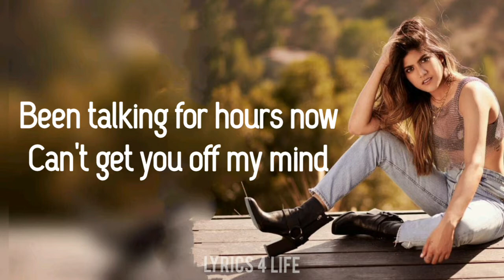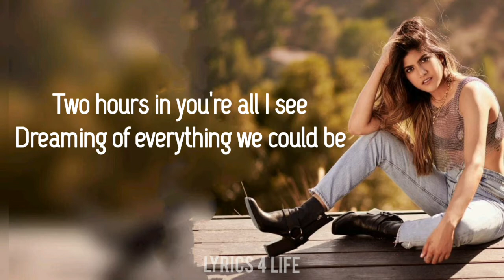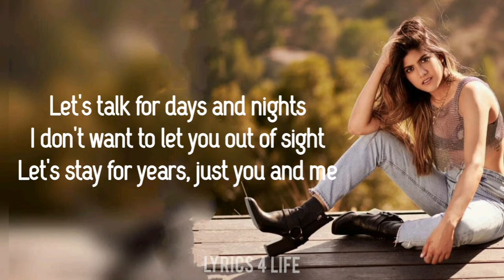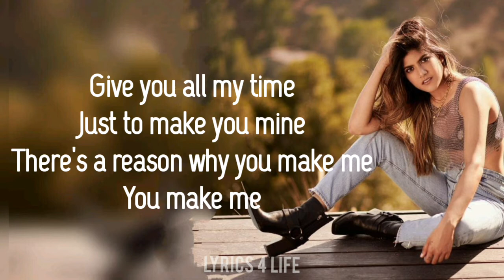Ananya Birla-Better Lyrics { Lyrics 4 Life }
🛑(Do not Copy or Repost without permission)
The photo,video and music does not belong to me ,it belongs to its respected owners.

Hi to all the lyrics fans👋🏻

You can find some interesting lyrics of songs or you can request any other lyrics too in the comment section...If you get a heart that means your lyrics is coming soon ❤🧡💛💚💙💜🤎🖤🤍💝

Comment, I have fun time reading it
Like,to let me know you appreciate it